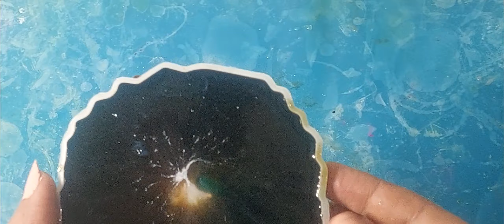how I make beautiful blooming resin coaster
By learn the different techniques of resin you can make beautiful resin decore and utility  items by own. In th8s video I make beautiful resin coaster in blooming technique